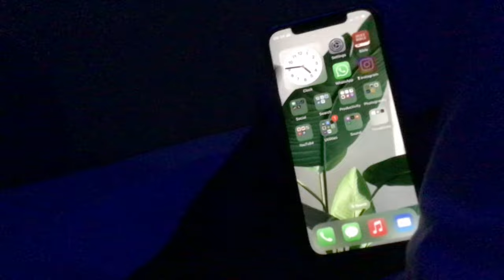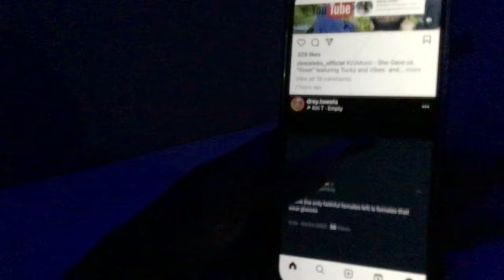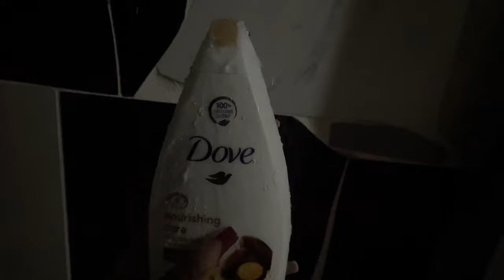VLOG - My 20th birthday week || Tanaka Paula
Hey lovelies ❤️

I’m 20 !? 😳